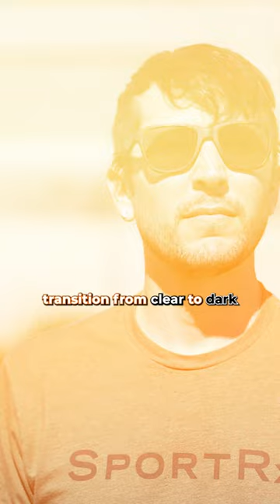Here Is How Fast SportRx Photochromic Lenses Work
No need to own eyeglasses & sunglasses at the same time!